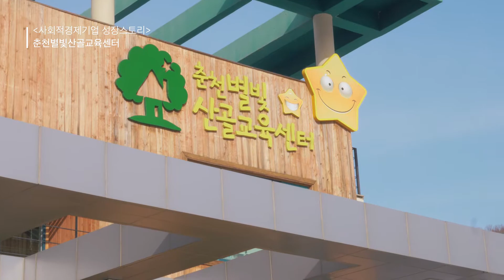[사회적기업 성장스토리] 춘천별빛산골교육센터 영상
50개 작은 별빛, 마을을 환하게 밝히다.

산골유학 사회적협동조합 춘천별빛산골교육센터